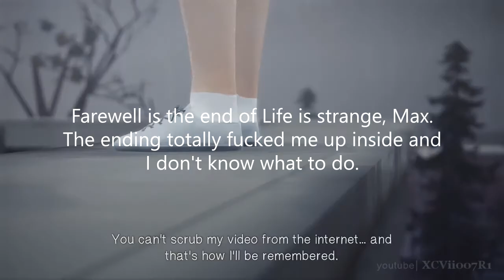Life is Strange characters react to: The Farewell Ending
it really be like this though